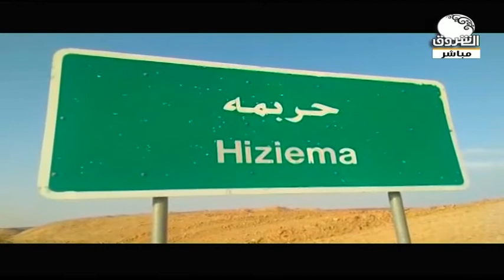تغطية خاصة | مشاهد من الاثار الكارثية للفيضان في متطقة حزيمة بالشمالية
الشروق_ الفضائية
Ashorooq Tv
ـــــــــــــــــــــــــــــــــــــــــــــــــــــــــــــ